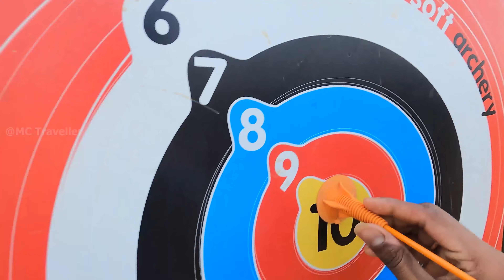"PAWNA LAKE" 🏝 சிறந்த இடம் 🥂To Enjoy Weekend LONAVALA தமிழ் under ₹1000 😱 PART 2 Tamil-Traveller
+ "PAWNA LAKE" LONAVALA +

Pavana Lake, also known as Pavana Dam Reservoir and Pawna Lake, is a reservoir turned artificial lake in the Indian state of Maharashtra, formed by the Pavana Dam across the Pavana River in Pune district. The reservoir is 25 km from Lonavala and is increasingly getting popular as picnic and camping site for visitors from Pune and Mumbai.

                     *PART 2*

BEST place to Visit in Weekend with friends, families,etc.

Price - 1200rs/person

Call him once reaching.. First you have to book it from home, then you can go whenever you want on the booking Date.

MY TELEGRAM CHANNEL ** Mc TRAVELLER..

+++ Invitee Link.